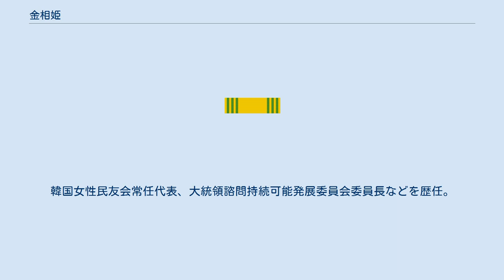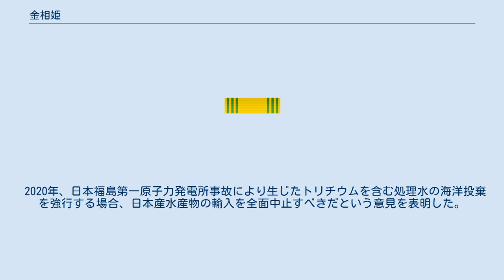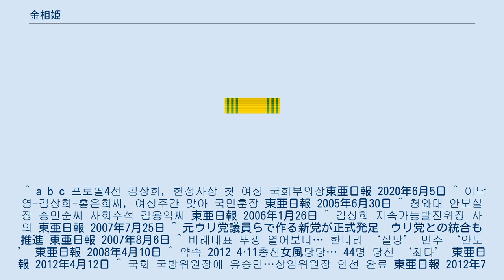金相姫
金 相姫（キム・サンヒ、1954年5月18日 - ）は、大韓民国の女性活動家、女性政治家。
第18・19・20・21代国会議員で、第21代国会前半国会副議長。
同国初の女性国会副議長となった。
韓国女性民友会常任代表、大統領諮問持続可能発展委員会委員長などを歴任。
 1954年に忠清南道公州市で生まれた。
朴正煕政権下の梨花女子大学校に入学した。
在学中には学生運動に参加し、卒業後も女性運動・環境運動に参加した。
1987年には韓国女性民友会の設立に貢献した。
性暴行特別法などの女性関連法の制定と改正、戸主制の廃止に貢献したとして、2005年7月7日に国民勲章冬柏章を受賞した。
大統領政策企画委員会委員を経て、2006年には盧武鉉大統領によって大統領諮問持続可能発展委員会委員長に任命された。
2007年に同委員長を辞任し、新たに結党された大統合民主新党に参加し、共同最高委員に選出された。
 2008年に実施された第18代総選挙で、大統合民主党と民主党が結合してできた民主統合党の比例区から立候補し当選した。
 2012年に行われた第19代総選挙では、民主統合党候補として京畿道富川市素砂区から出馬し、ハンナラ党現職候補の車明進を破り当選し、女性家族委員会委員長に選出された。
 2016年に行われた第20代総選挙では、共に民主党候補として出馬し、当選し、民生経済特別委員会委員長に選出された。
同年11月には青瓦台が大量のバイアグラを購入していたことを明らかにした。
 2020年に新型コロナウイルスが流行した際には、共に民主党コロナ19国難克服委員会防疫対策本部本部長に就いた。
同年4月に行われた第21代総選挙で再選を果たし、党内の副議長には女性を送るべきという認識から副議長候補に選出された。
6月5日に韓国で初めての女性国会副議長に選出された。
 2020年、日本福島第一原子力発電所事故により生じたトリチウムを含む処理水の海洋投棄を強行する場合、日本産水産物の輸入を全面中止すべきだという意見を表明した。
 ^ a b c 프로필4선 김상희, 헌정사상 첫 여성 국회부의장東亜日報 2020年6月5日 ^ 이낙영-김상희-홍은희씨, 여성주간 맞아 국민훈장 東亜日報 2005年6月30日 ^ 청와대 안보실장 송민순씨 사회수석 김용익씨 東亜日報 2006年1月26日 ^ 김상희 지속가능발전위장 사의 東亜日報 2007年7月25日 ^ 元ウリ党議員らで作る新党が正式発足　ウリ党との統合も推進 東亜日報 2007年8月6日 ^ 비례대표 뚜껑 열어보니… 한나라 ‘실망’ 민주 ‘안도’ 東亜日報 2008年4月10日 ^ 약속 2012 4·11총선女風당당… 44명 당선 ‘최다’ 東亜日報 2012年4月12日 ^ 국회 국방위원장에 유승민…상임위원장 인선 완료 東亜日報 2012年7月6日 ^ 노총출신 12명 당선… 더 험난해진 노동개혁 東亜日報 2016年4月15日 ^ 여야 7개 특위 위원장 인선 東亜日報 2016年7月6日 ^ 大統領府がバイアグラ購入　「高山病に備えて」と説明　購入動機に疑念 産経ニュース 2016年11月23日 ^ a b 21대 첫 女 국회부의장 나오나…與 여성 의원, 김상희 추진東亜日報 2020年5月4 ^ ‘막말 논란’ 후보들 참패…“화난 국민은 투표소로 향했다” 東亜日報 2020年4月16日 ^ 韓国国会副議長に初の女性 聯合ニュース 2020年6月5日 ^ “韓国国会副議長「韓国の原発汚染水評価を拒絶すれば、日本産水産物の輸入を全面中止すべき」” (2020年10月21日). 2021年4月21日閲覧。